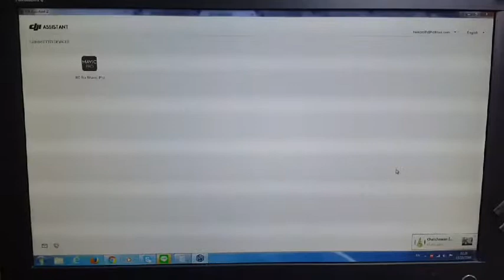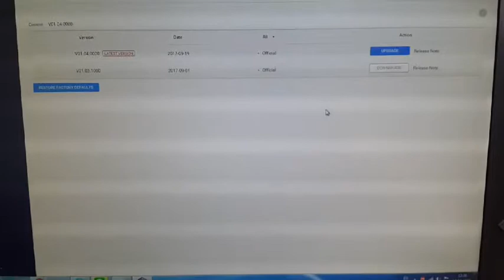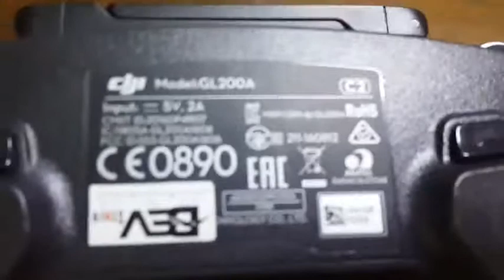Mavic rc cannot connect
for dji technical supports